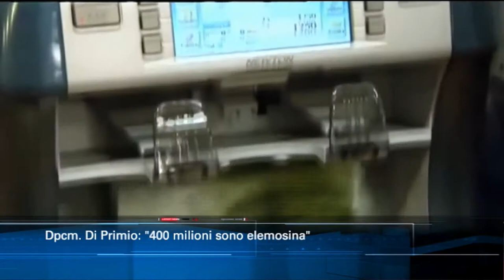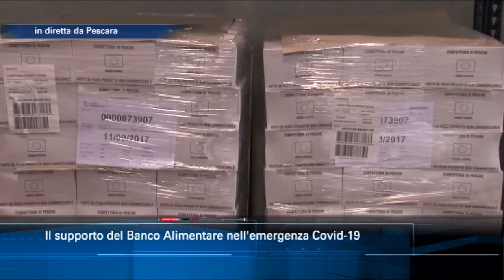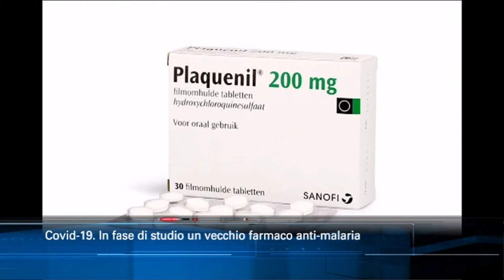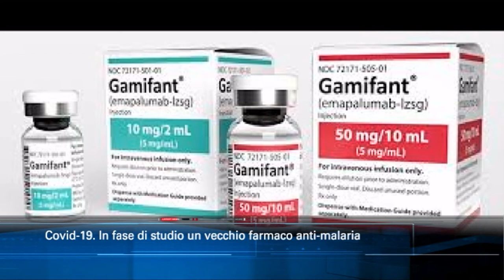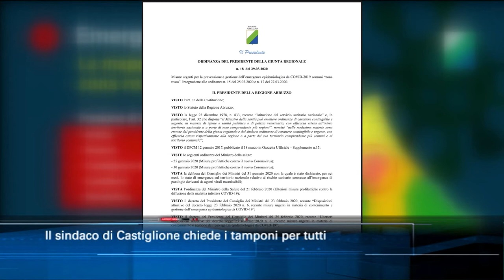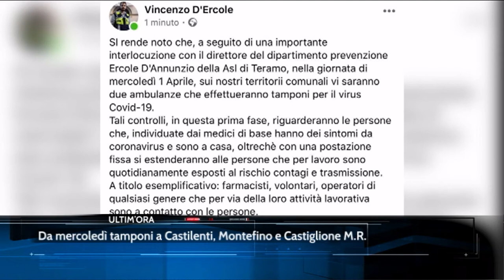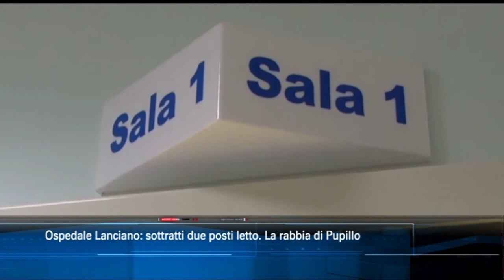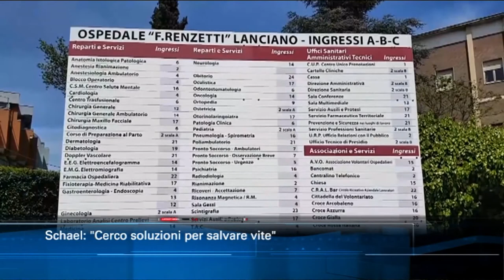TgSei Edizione delle 14 Lunedì 30 marzo 2020